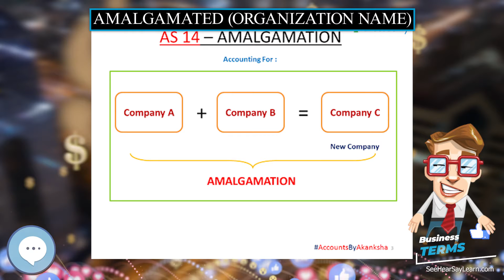Amalgamated organization name 📈💲 BUSINESS TERMS 💲📉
In the business world, amalgamated refers to an organization that has undergone amalgamation. Amalgamated organizations may use "amalgamated" in their name to signify that it is the amalgamation of its component companies or trade unions.